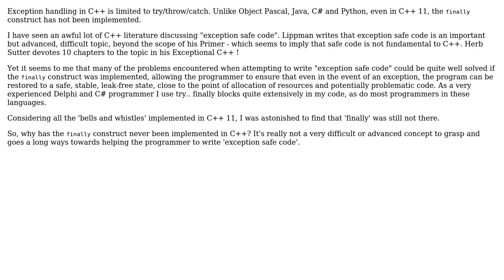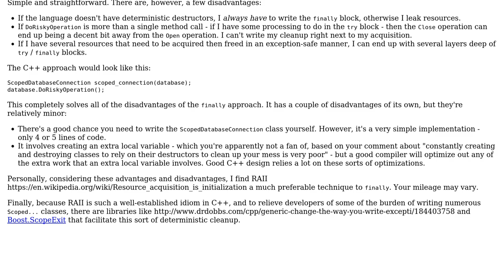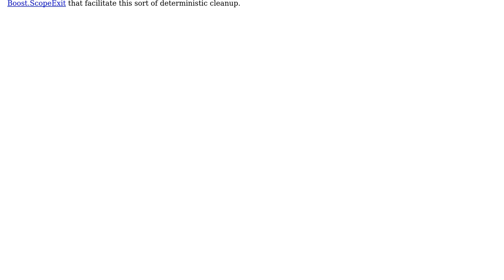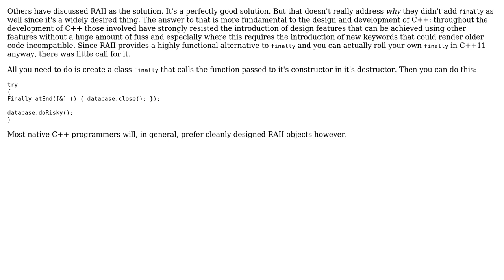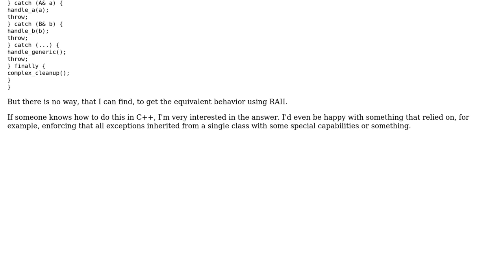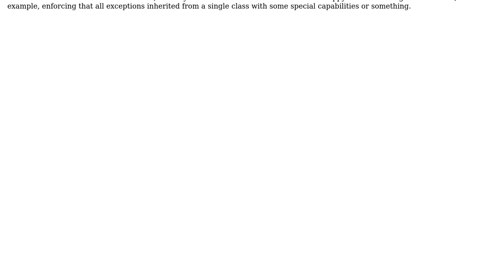Why is there no 'finally' construct in C++? (7 Solutions!!)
Why is there no 'finally' construct in C++?

With thanks & praise to God, and with thanks to the many people who have made this project possible! | Content (except music & images) licensed under CC BY-SA | Music | Images & others | With thanks to user Vector user svick user Robert Harvey user Nemanja Trifunovic user MadScientist user Josh Kelley user Jack Aidley user einpoklum user Bart van Ingen Schenau user Aryeh Radle and the Stack Exchange Network Trademarks are property of their respective owners. You are responsible for your own actions.